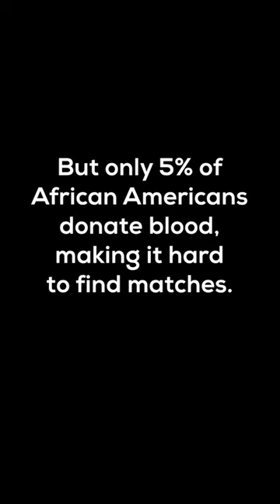Help Sickle Cell Patients | Donate Blood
Many sickle cell patients rely on blood donations to help treat the serious symptoms of their condition. Blood donors of African ancestry are often the best match to help these patients. Help save lives by donating blood today.